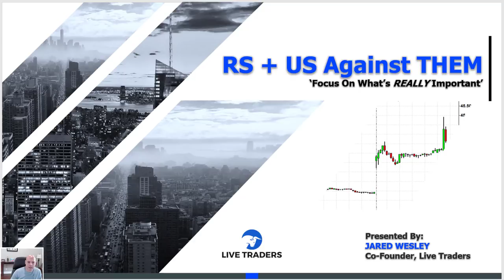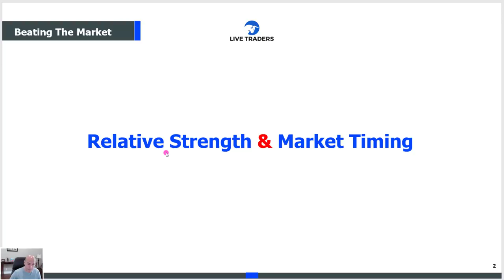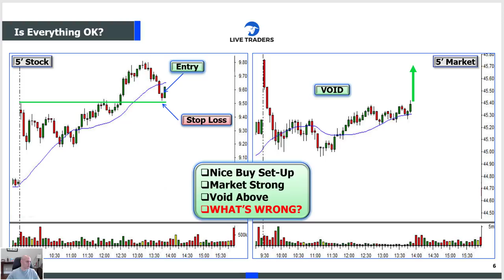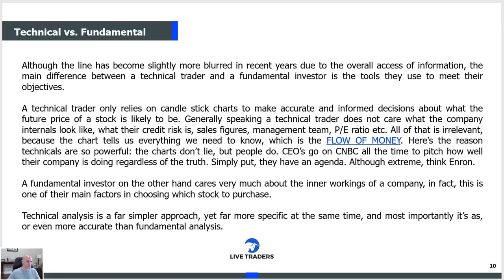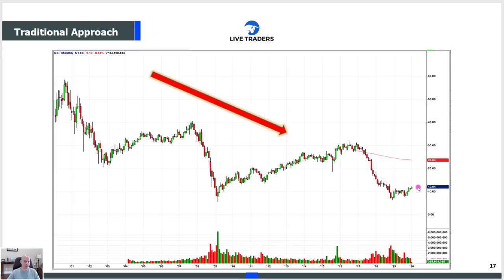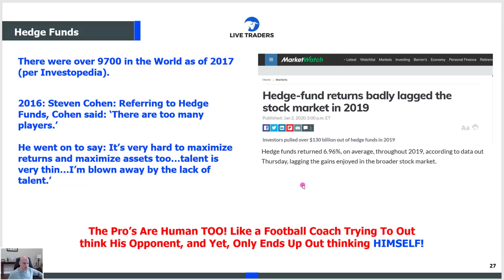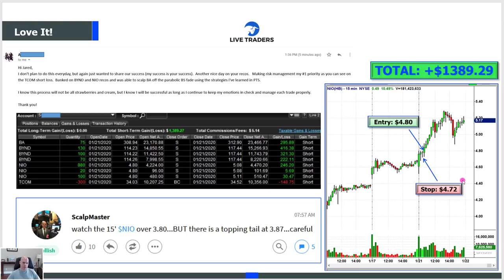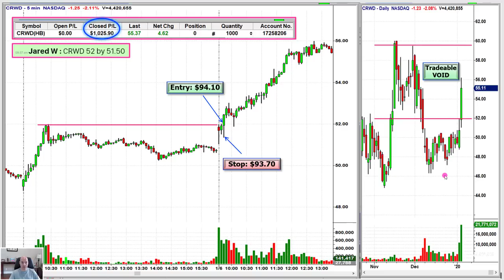Trading: The Truth About WALL STREET!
Many of you folks think that Wall Street cares about you. You think they are honest. You think that upgrades and downgrades mean the stock will go in that direction. You think big companies can't fail. You think positive news means higher prices and vice versa...YOU THOUGHT WRONG! Wall Street is a bunch of thugs who push their weight around to get their way!

Get a $1, 30 Day Trial into the Live Traders Chat Room!